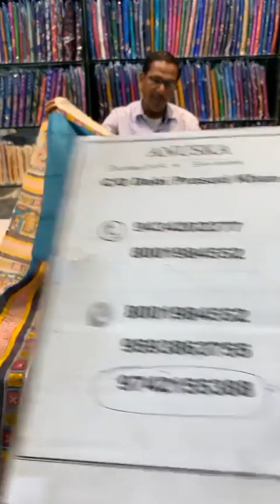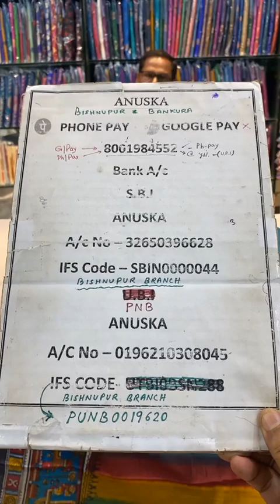Discount live-10. Tasor print & hand pant(Silk mark certified ✅)ANUSKA.Booking 8001984552/9742155388